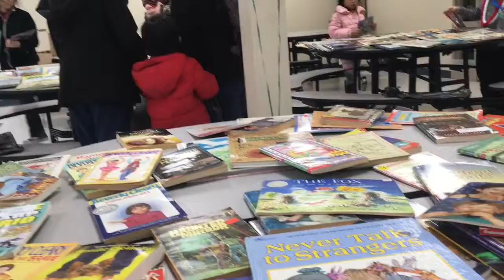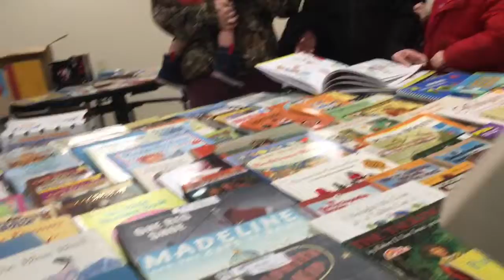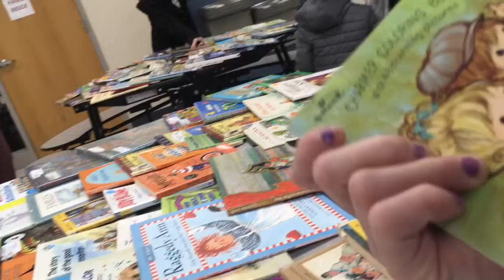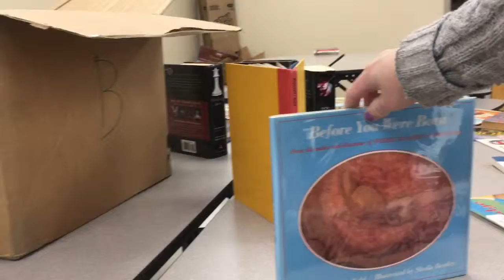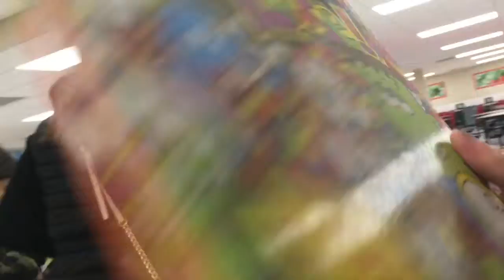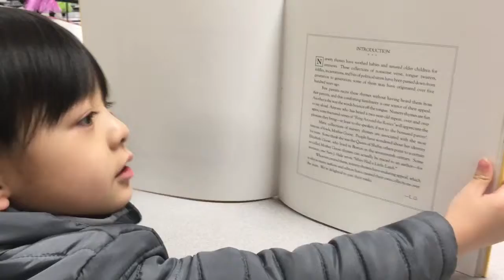VLOG - Registering For Kindergarten Fall 2019 - Kindergarten Roundup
💜Mercari - - blossomjunkee

What I Use To Record My Videos:

FIXKIT Selfie Ring Light with Cell Phone Holder for Live Stream, Dimmable 3-Light Mode, Lazy Bracket Desk Lamp LED Light for YouTube, Facebook, iPhone 7,6/Plus, Samsung, HTC, Huawei
by FIXKIT
$18.99

Neewer Ring Light Kit:18"/48cm Outer 55W 5500K Dimmable LED Ring Light, Light Stand, Carrying Bag for Camera,Smartphone,YouTube,Self-Portrait Shooting
by Neewer
$109.99